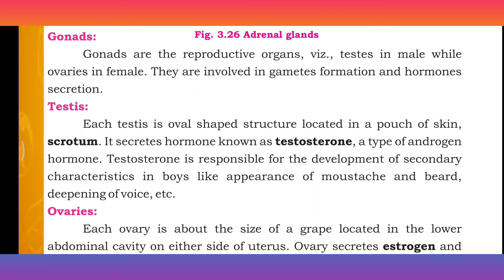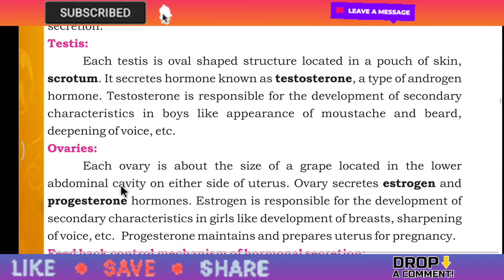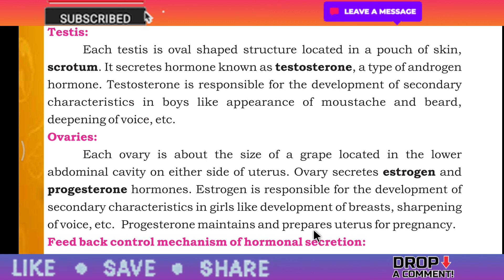Gonads | Testis Ovaries | Dr Mansoor Ali Narejo | 10th Class New Biology | STBB JAMSHORO | Grade 10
Gonads are glands that produce gametes. The female gonads are the ovaries and the male gonads are the testes.

The testes — also called testicles — are two oval-shaped organs in the male reproductive system. They're contained in a sac of skin called the scrotum. ... The testes also produce a hormone called testosterone. This hormone is responsible for sex drive, fertility, and the development of muscle and bone mass.

The ovaries are the female pelvic reproductive organs that house the ova and are also responsible for the production of sex hormones. They are paired organs located on either side of the uterus within the broad ligament below the uterine (fallopian) tubes.

click on the bell icon 🔔 to get notification of my upcoming videos